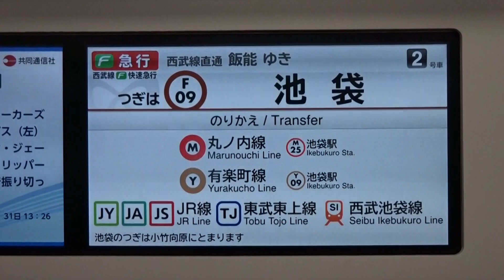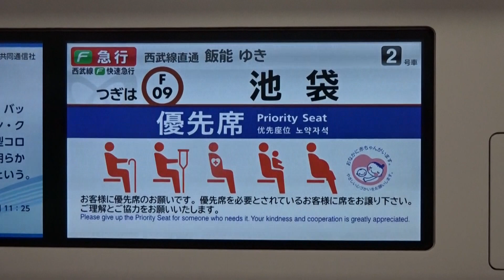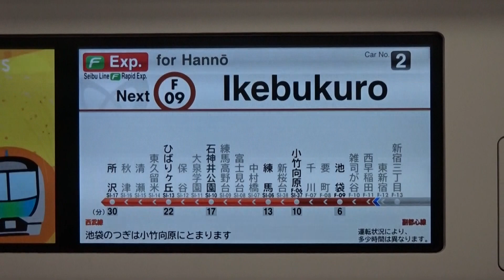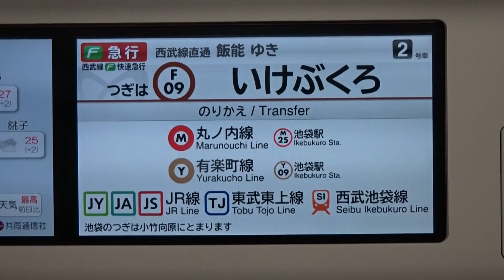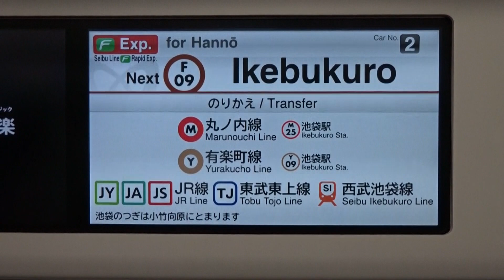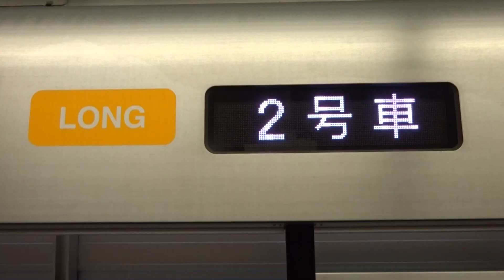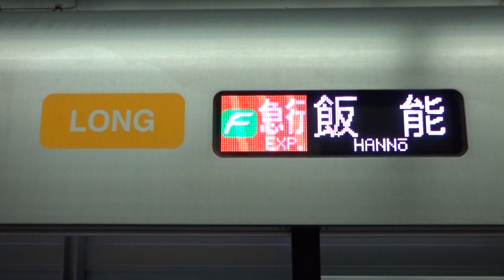【ついに40000系ロングシート車地下鉄運用に】西武40000系ロングシート車 Fライナー急行飯能行き 新宿三丁目→池袋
本日西武40000系ロングシート車の40050系が地下鉄線内での運用が開始しました。
本日運用初日は、副都心線・東急東横線・みなとみらい線(朝は有楽町線)に充当しました。
今回は、地下鉄線内初充当の40000系ロングシート車を副都心線新宿三丁目から地下鉄池袋まで乗車し、収録しました。
今後は有楽町線・副都心線和光市までも充当すると思われます。

収録車両 : 西武40000系ロングシート車
収録区間 : 副都心線新宿三丁目→地下鉄池袋